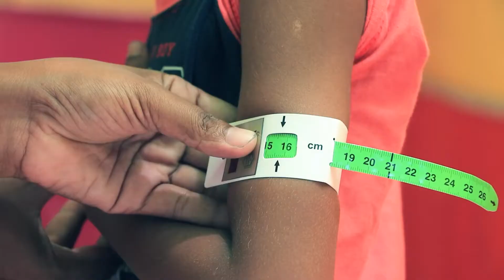Unnayan Prochesta: Pathways to Prosperity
Unnayan Prochesta is a partner organisation of Palli Karma-Sahayak Foundation (PKSF). PKSF is an apex development agency established by the Government of Bangladesh for poverty alleviation through employment generation and holistic development of people. It has been working with extremely poor people since early 2002. Based on the decades of experience in extreme poverty interventions in Bangladesh, PKSF,  the Foreign, Commonwealth & Development Office (FCDO, formerly DFID) and European Union (EU) have jointly designed the ‘Pathways to Prosperity for Extremely poor people (PPEPP)’ project which will support extremely poor people to connect with mainstream economic growth and jobs.